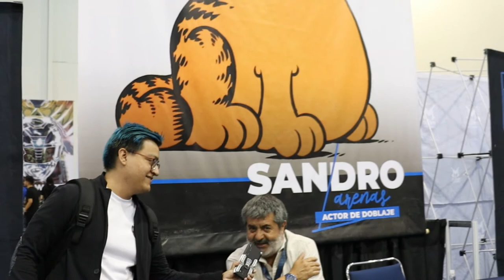Entrevista con SANDRO LARENAS la voz de GARFIELD | La Mole Convention 2020